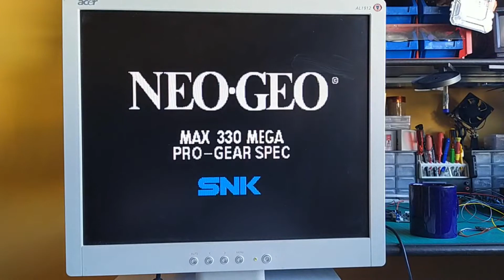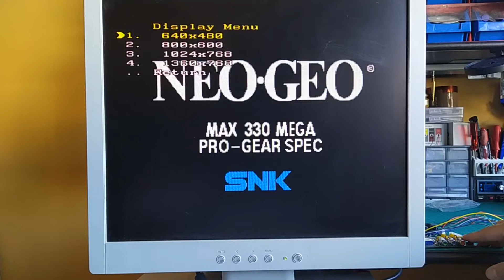Conectar Placa Arcade a un Monitor de PC. Alucinante. Conversor RGB a VGA.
Bienvenidos a un nuevo vídeo RetroResistentes! Esta vez os voy a enseñar como darle uso a un viejo monitor de PC que tenía por casa pillando polvo.

Gracias a la tarjeta conversora GBS 8220 podremos convertir la señal RGB de una placa jamma, MVS u otra fuente en una señal VGA compatible con cualquier monitor VGA. En este caso yo voy a utilizar una base MVS MV1F.

Además le añado al invento un generador de ScanLines para que el resultado final sea aún más espectacular!

0:00 Intro
0:19 Funcionamiento de la placa GBS 8220
1:42 Preparando el conector JAMMA
5:39 Conectando cables de la placa GBS 8220 al conector JAMMA
8:14 Probando el invento
10:44 Que tipo de monitor de PC recomiendo
11:34 Opciones de configuración de la GBS 8220
12:56 Divagaciones finales y algo sobre el audio en la MV1F